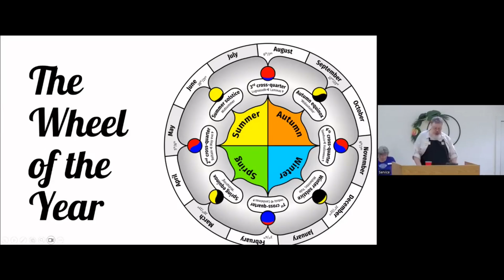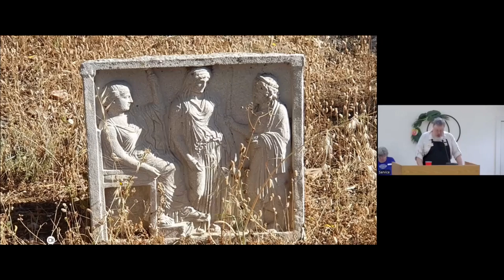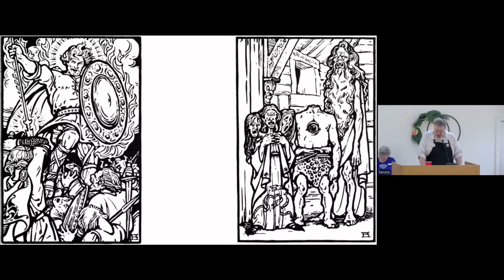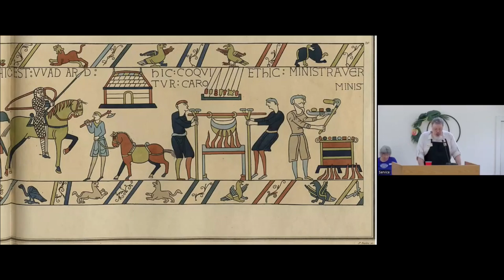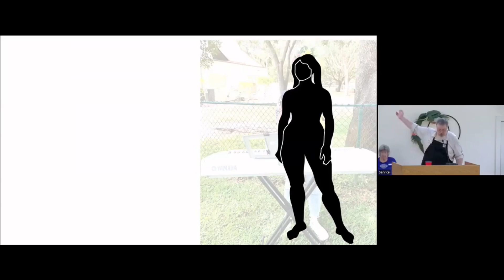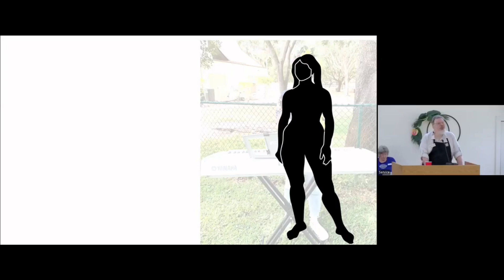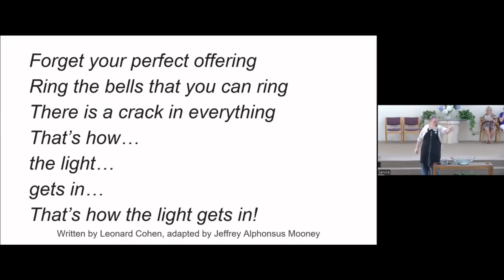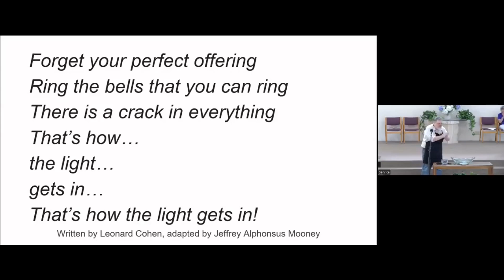July 28, 2024 Sermon: The Feast of First Fruits: A Celebration for Lammas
“The Feast of First Fruits”
presented by Erich Landstrom, vice-chair of the UUFBR Pagan Study Group BR Ace of CUUPs

Traditionally, First Fruits is a religious offering of the first agricultural produce of the summer harvest. But it’s more than a time to show appreciation for the abundance of nature and the nurturing spirit of the land. It’s a festival to acknowledge intentions, and to ask a blessing on our efforts as we do the best we can. Join us to express gratitude, and to embrace the change of the cyclical nature of life.

Spaghetti Supper and "Sauciest" Chef contest to follow the service.